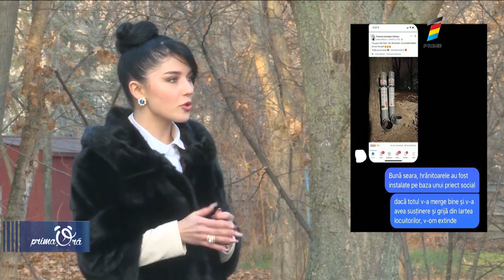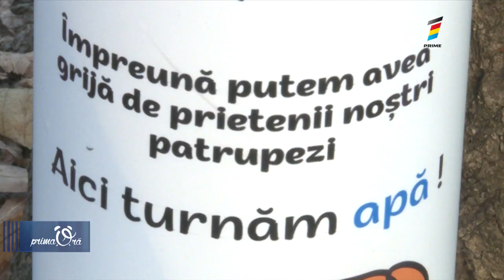HRĂNITOARE PENTRU ANIMALE FĂRĂ STĂPÂN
Hrănitoarele pentru animalele fără stăpân au apărut în Chişinău. Oricine poate suplimenta rezervele.